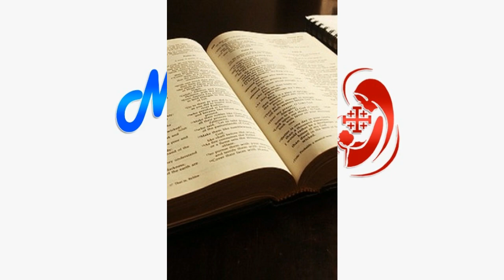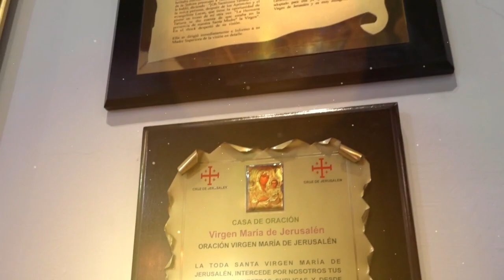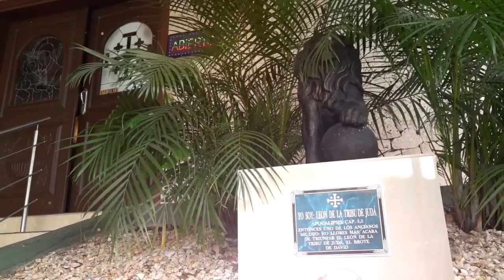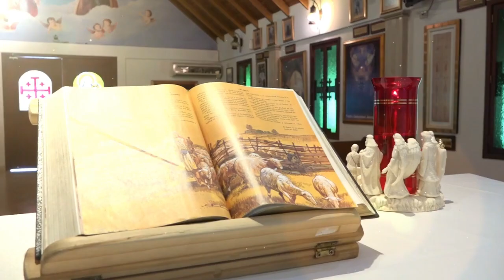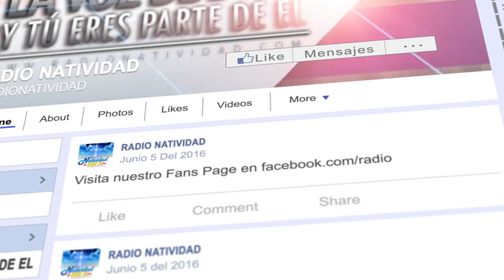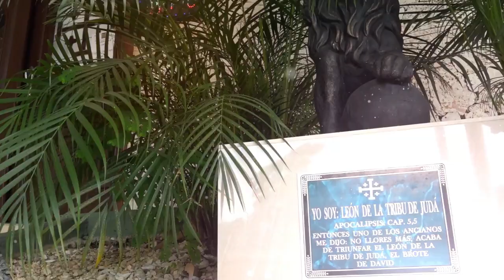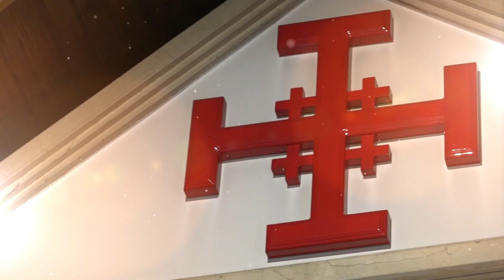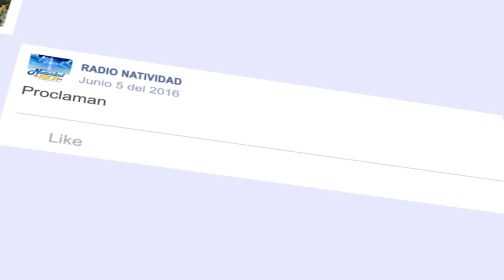ESTUDIO BÍBLICO: CARTAS DE SAN PABLO (KERIGMÁTICAS)